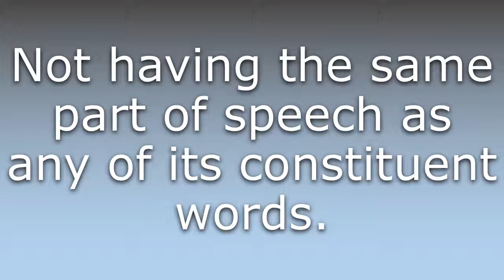What does Exocentric mean?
What does Exocentric mean in English? Learn the meaning of the word Exocentric! How to Pronounce Exocentric. Expand your vocabulary, learn words.